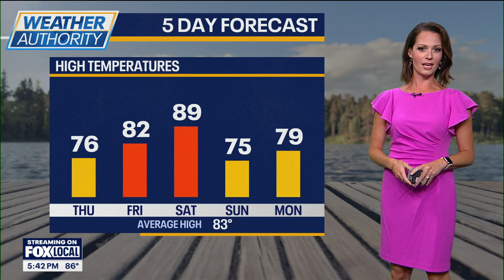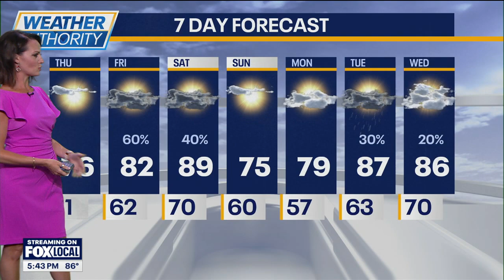A brief break from the heat, but rain and storms return by Friday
Cool temps tonight and a nice Thursday ahead.